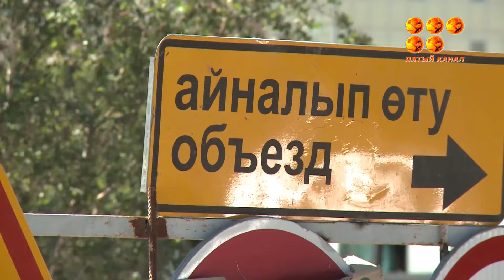Жолдағы жайсыздықтар Оңтүстік шығыста ыстық су құбырларын жабдықтау жұмыстары қолға алынып, уақытша